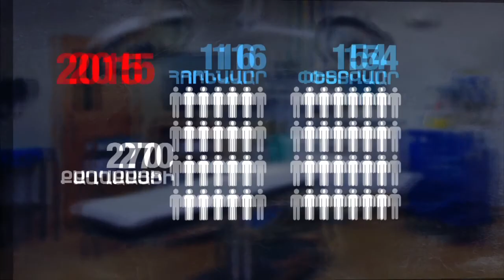2 ամսում 270 կյանք է փրկվել սրտի անհետաձգելի վիրահատության ծրագրի շնորհիվ Aysor ATV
Առաջնահերթությունը` սուր ինֆարկտի դեպքում: Առողջապահության նախարարության սրտի անհետաձգելի վիրահատության ծրագրով  ստենտավորվել է 270 քաղաքացի: Ծրագրի համար հատկացվել է 500 մլն դրամ: Հունվարի մեկից բուժօգնություն են ստացել այն քաղաքացիները, ովքեր մինչև այս ներառված չեն եղել սրտի անվճար վիրահատության իրավունք ունեցողների խմբում:

Ծրագիրն իրականացվում է առայժմ  բժշկական վեց կենտրոններում: Առողջապահության պետական գործակալության պետ Սարո Ծատուրյանի խոսքով Ֆինանսների ընդհատման դեպքում անգամ, ծրագիրը կշարունակվի: